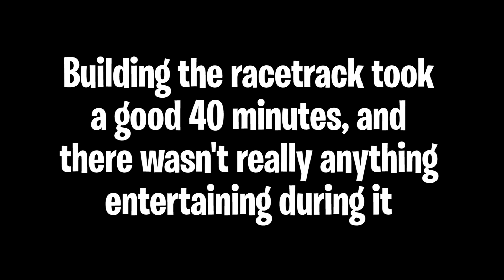THE ULTIMATE FORTNITE RACE TRACK! [Playground Gamemode]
NEVER TAKE THE LEFT ROUTE!

If you would like to see more of these kinds of videos make sure to leave a like and comment whatever it is that you wanna say, and if you want to see future videos subscribe! I will try to get new videos out as soon as I can!

Doods in this video!

Rindosu:
bebop.trash on Instagram

MishkaBear:
I don't know, he's weird

I will be commenting back to comments within the first 30 minutes after the release of a new video, so make sure you enable the bell icon beside the subscribe button!

Feature your clip in the next Funny Moments!

I will give your channel a shout out so that others will be able to see more of your videos!

Fortnite is a 2017 video game developed by Epic Games which has been released as different software packages featuring different game modes that otherwise share the same general gameplay and game engine. The game modes include Fortnite: Save the World, a cooperative shooter-survival game for up to four players to fight off zombie-like husks and defend objects with fortifications they can build, and Fortnite Battle Royale, a free-to-play battle royale game where up to 100 players fight in increasingly-smaller spaces to be the last person standing. Both game modes were released in 2017 as early access titles; Save the World is available only for Microsoft Windows, macOS, PlayStation 4, and Xbox One, while Battle Royale has been released for those platforms, Nintendo Switch, and iOS devices with Android support expected in mid-2018.

 - Wikipedia

- 2moose4u